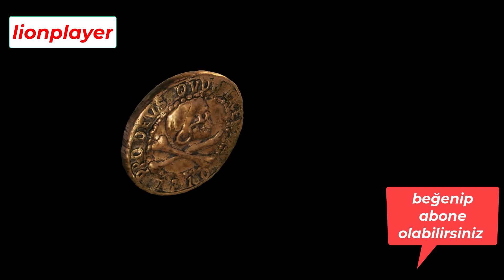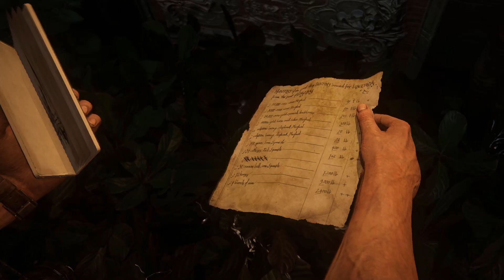UNCHARTED 4 PC TÜRKÇE BÖLÜM 14 CENNET TE BANA EŞLİK EDECEKSİN 15 LİBERTALİA NIN HIRSIZLARI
uncharted 4 pc türkçe oynamaya devam ediyorum  bu  bölümde bölüm 14 cennete bana  eşlik edeceksşn  bölümünü  ve bölüm 15 libertalia nın  hırsızları  bölümlerini oynadım